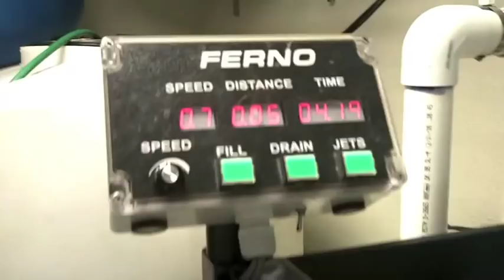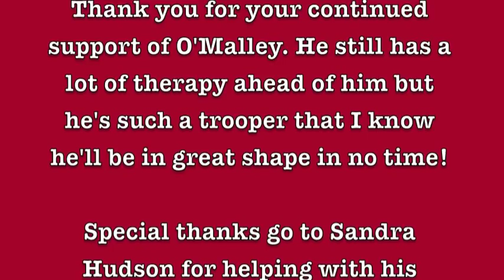O'Malley on an Aquatic Treadmill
Here's a short video of O'Malley, the cat we rescued from the side of the road after he was hit by a car, doing aquatic therapy. He's partially submerged in warm water and walking on a treadmill to help strengthen his muscles and improve his gait after undergoing femoral head ostectomy (FHO) surgery. He also gets cold laser treatments, uses a balance board & ball, walks over courses and gets stretched. To learn more about O'Malley's story, please